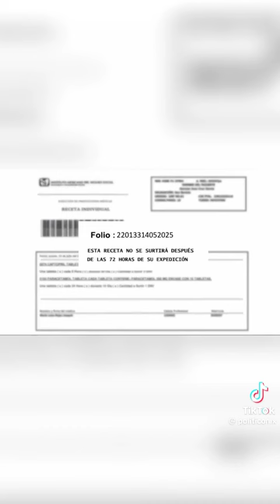ASI PODRAS HACER USO DE LA MEGA FARMACIA UN BENFICIO MAS QUE NOS DEJA NUESTRO PRESIDENTE, COMPARTE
amlo andrésmanuellópezobrador envivo noticias COMPARTE PARA QUE ESTA VALIOZA INFORMACIÓN LLEGE A MAS PERSONAS.